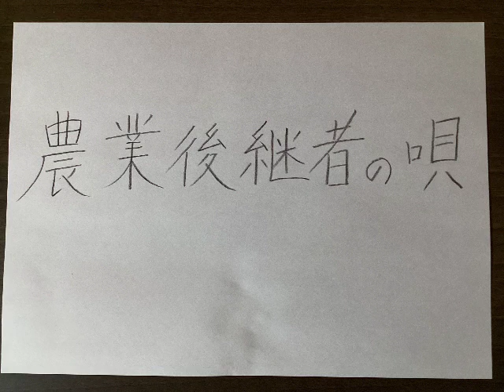農業後継者の唄 ケロ オリジナル ギタレレ弾き語り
作詞　田中佳宏　ケロ　作曲　ケロ　2004
私は以前、JA関係に勤めていました。